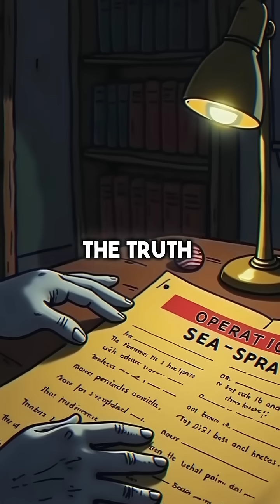Operation Sea-Spray Explained: The Cold War Experiment in San Francisco😳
Discover the history behind Operation Sea-Spray, a real Cold War test conducted over San Francisco in 1950.
This short explains why the experiment happened, how it worked, and why it raised important ethical questions about public consent and scientific testing.
Perfect for students, educators, and history fans.